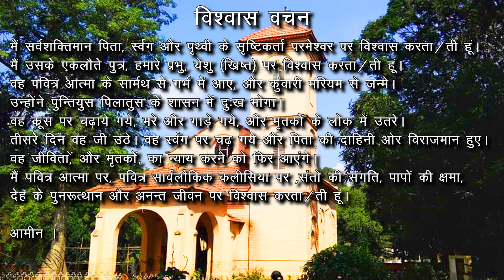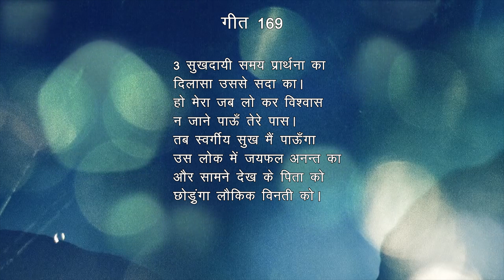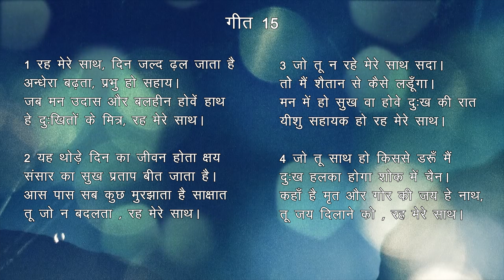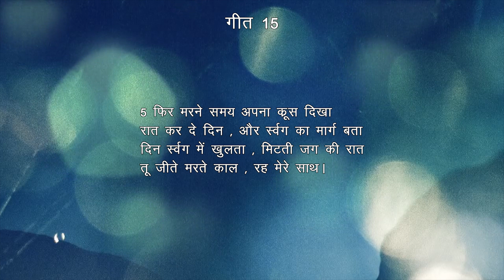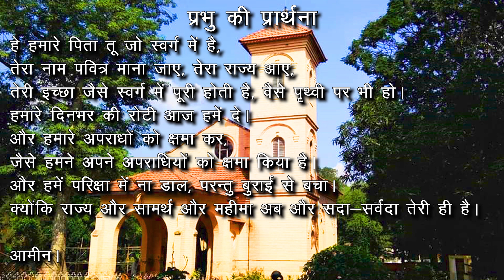Day 4 | पारिवारिक सप्ताह 2020 (ऑनलाइन आराधना) - C.N.I जमशेदपुर पास्ट्रेट मसीही सेवा महिला संगति